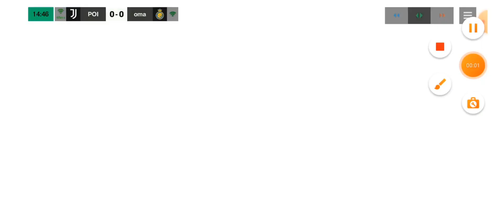FIFA Mobile | Andrè Onana - Unreal Saves Show